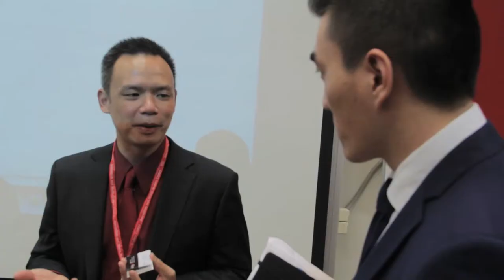2013 New. Now. Next Media Conference (Conference Version)